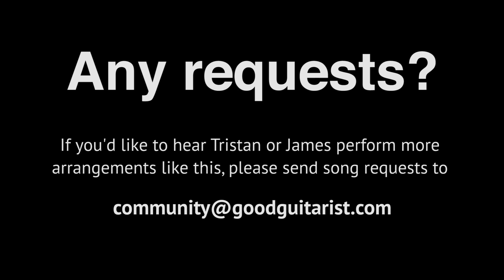Crazy Love - Van Morrison Cover | Acoustic Guitar Fingerstyle Arrangement/Chord Melody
This is our good friend, Tristan, performing an impromptu chord melody of "Crazy Love" by Van Morrison. (You may recognize his hands from some of our videos that have the crazy black-and-white, swirly background).

Between the two of us, we're hoping to cover a song or guitar solo every week, but we need your help deciding which tunes to do!